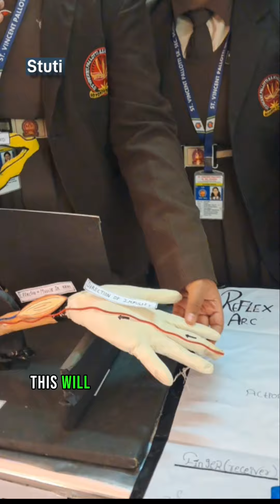Reflex Arc ( Science Exhibition Project )